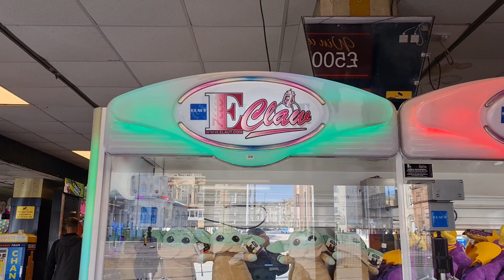*RARE* Elaut Eclaw Mk1 | CoinOpArchive